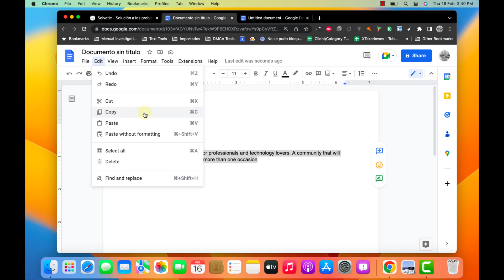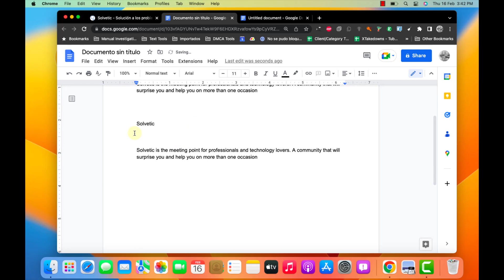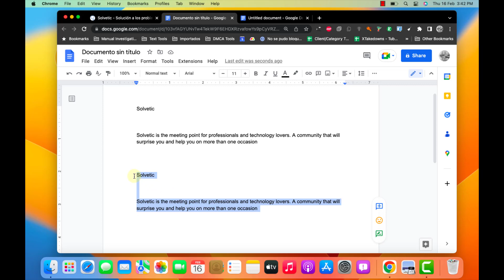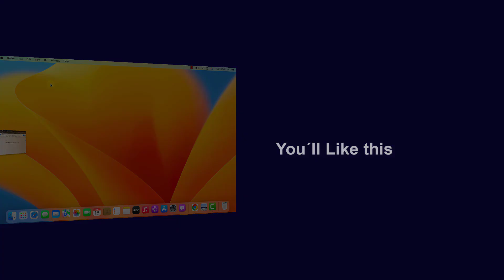How to COPY and PASTE on MAC with Keyboard and Mouse ✔️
COPY and PASTE on MAC with Keyboard and Mouse

How to copy and paste on Mac? In this video we explain all the methods to be able to copy and paste on Mac, we explain how to copy and paste on Mac with the keyboard, how to copy and paste on Mac with the mouse, and other ways.

Learn how all methods to Copy and paste on Mac, so you can copy and paste text on Mac using keyboard and mouse, copy and paste files and images on mac.

 》 CHAPTERS 《

00:00 Introduction
00:19 How to copy and paste on Mac
00:47 How to copy and paste on Mac with keyboard
01:06 How to copy and paste on Mac with mouse
01:37 How to copy and paste on Mac selecting all content
02:09 How to copy and paste on Mac using screenshot
02:37 How to copy and paste on Mac dragging elements